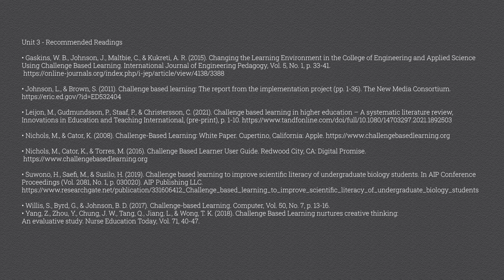Engagement in CBL | iMooX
This video presents the objectives and main components of the Engagement stage.
Presenter: Noemie Domingez